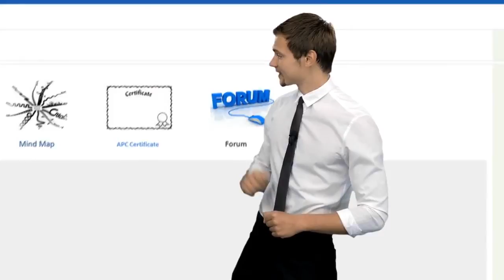APC Course Introduction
We have a team of expert tutors helping you pass your professional qualification exams. Join us today.